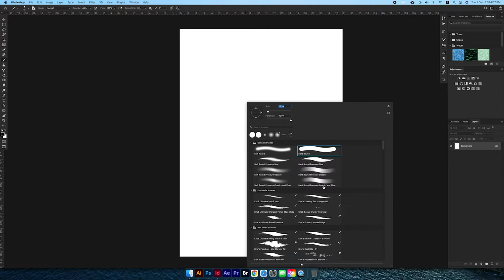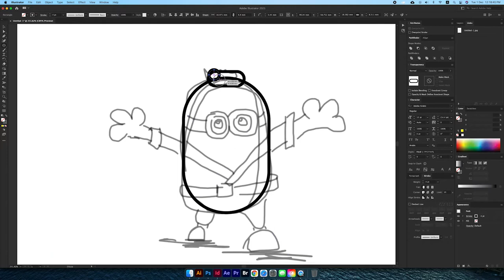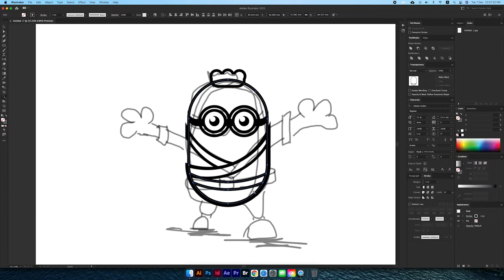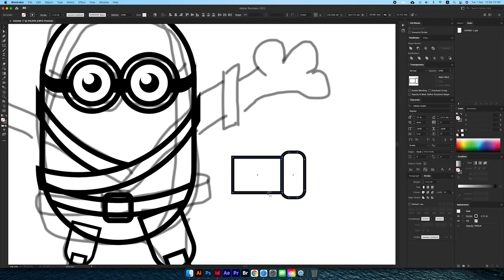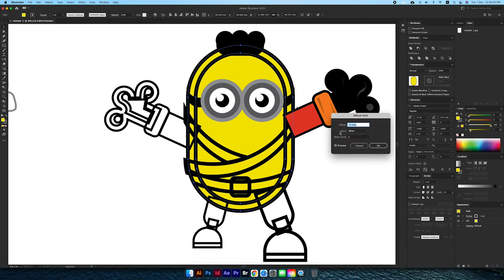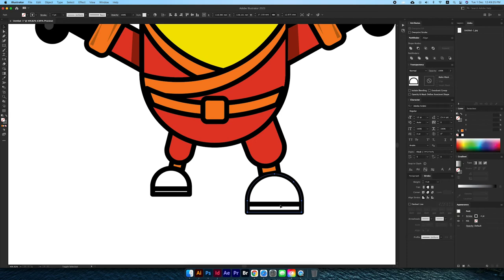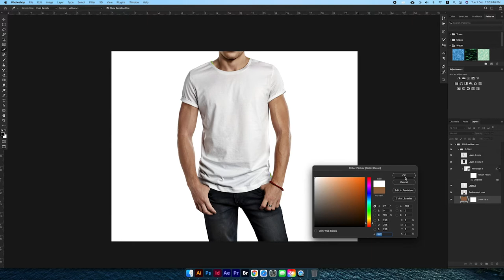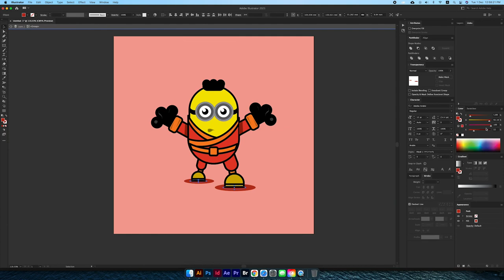How to Draw Minion Kevin Cartoon character Adobe illustrator #29